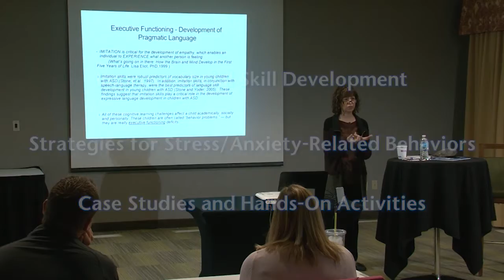Improving Behavior and Social Skills - Summit Professional Education CE Course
Practical Interventions for Improving Behavior and Social Skills - Summit Professional Education CE Course by Janice Nathan, MS, CCC-SLP

According to research by the National Institute of Mental Health (NIMH), as many as 1 in 7 (15%) children are labeled with emotional or behavior disorders, disorders that interfere with relationships, participation in daily activities, and learning. Emerging research in cognition and neuropsychology calls for a different kind of therapeutic approach to promote self-regulation and social-emotional problem solving, and improving academic achievement. Having many different sources and causes for both sensory and behavior issues it is imperative that therapist and educators a equipped with practical solutions to improve long-term outcomes of a child’s development.

Participants will learn evidence-based techniques that help children develop through these issues which are critical for the development of thinking and behavior in children. Participants will also learn practical strategies to address emotional behavior disorders, teach social Interaction skills, and help these individuals’ development independent problem-solving skills they can apply in their clinical practice and classroom settings. Gaining these important solutions will equip you will the correct tools to implement tomorrow.

Janice Nathan, MS, CCC-SLP is a certified speech-language pathologist and owner of Nathan Speech Services. Over the past 16 years Janice has worked with children and adults diagnosed with Autism Spectrum Disorder (ASD) and other related neurodevelopment disorders. She grew up in a family with ASD, and this unique childhood experience led her to develop a unique evidence-based language intervention. Janice is a Network Supervisor (Clinical Supervisor) with the University of Pittsburgh's Department of Communication Sciences and Disorders. She is a member of the Professional Advisory Council (PAC) for Autism Connection of PA, a nonprofit Autism education and advocacy organization. She also is a member of the International Society for Autism Research (INSAR), a scientific and professional organization devoted to advancing knowledge about Autism Spectrum Disorder. Janice has presented at numerous conferences, conventions and workshops, including the Penn State Autism Conference, Autism Society of America's annual conference, the American Speech Hearing Language Association(ASHA) annual conference, and the Pennsylvania Speech Language Hearing Association's (PSHA) annual conference. Internationally recognized, Janice was an invited speaker for a two-day workshop as well as a one-hour seminar for the 6th Egyptian Society for Phoniatrics and Logopedics Congress (this is the international association for Speech- Language Pathologists), held in Cairo, Egypt. Janice conducted a research study looking at a speech-language intervention focused on developing inner speech and emotional self-regulation in children with ASD, which is currently under revision. Prior to starting her private practice, Janice worked for three years at The Children's Institute, an independent nonprofit pediatric rehabilitation specialty hospital in Pittsburgh. She worked in the Paradise Valley School District in Phoenix, Arizona, providing services for children in preschool through sixth grade. Janice received her B.A. at the University of Oregon and her M.S. at Arizona State University in Communication Sciences and Disorders.